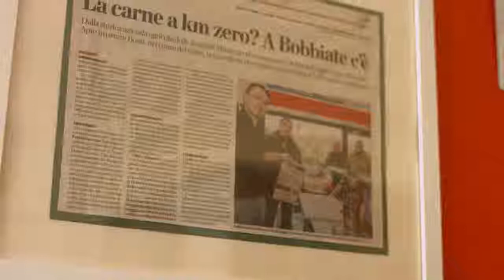Il futuro è dei giovani anche in agricoltura - Confagricoltura Varese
Confagricoltura Varese